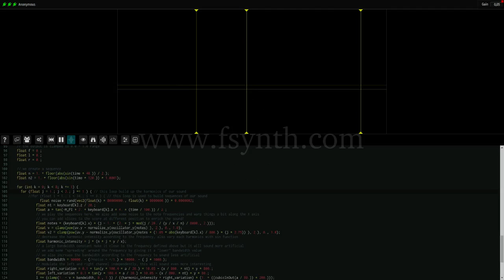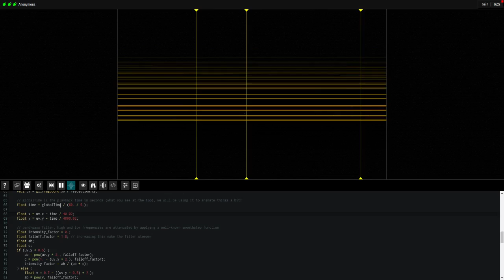Fragment - Ambient/Noise jam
Fragment is a web-based collaborative spectral musical instrument software driven by real-time visuals generated by its users from shared GLSL scripts.

This is a demonstration video of a 30m session with some ambient/noisey sounds.

As usual, Renoise was used to add quick delay/reverb fx, this could be done within the synthesizer but Chrome and Web Audio oscillators have poor performances with the video recording...